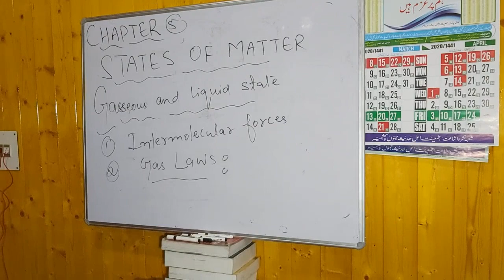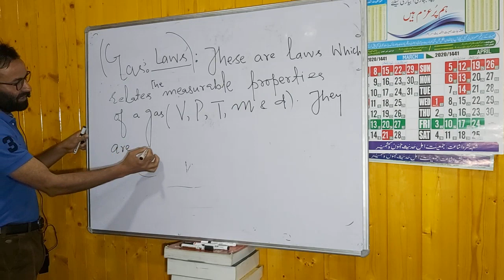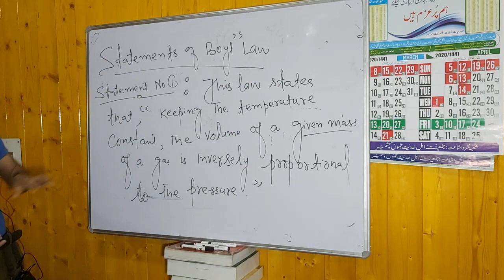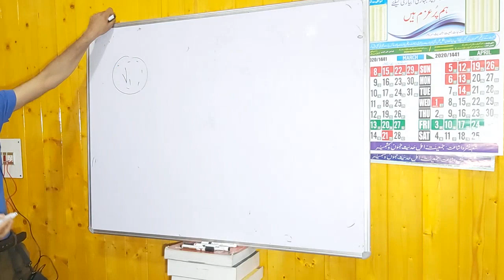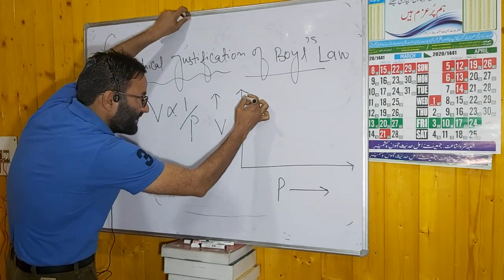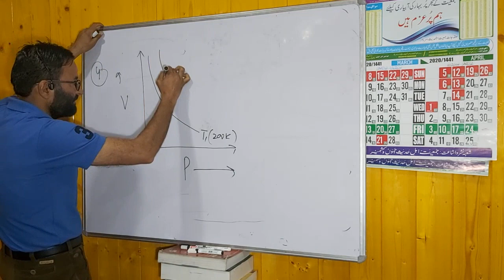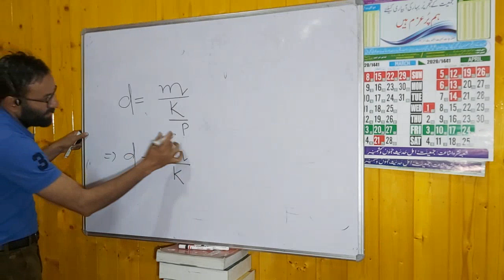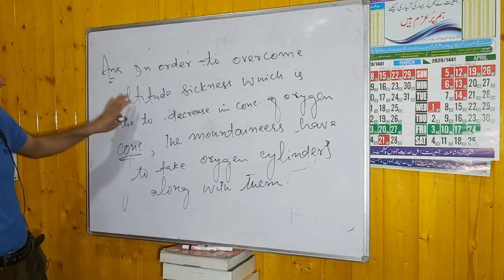Class 11th_states of matter _Boyl'sLaw_Lecture 1_Nisar Sir Chemistry